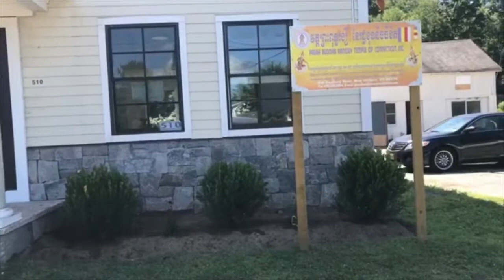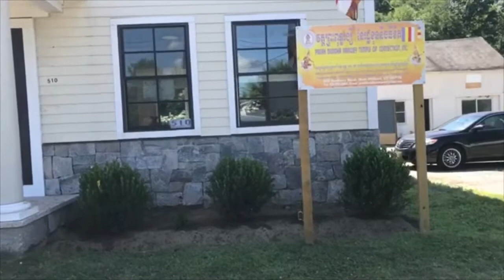រៀបចំសួនដាំដើមShamrockFlower វត្តព្រះពុទ្ឋរង្សី រដ្ឋខុននិចធីខិត Sine 7/9/2022. Thanks you.